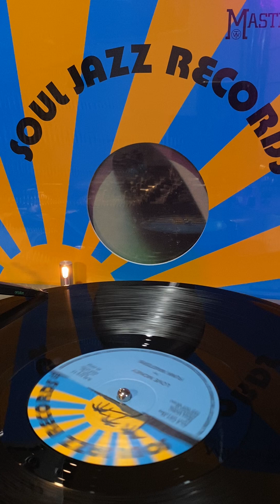Funk Masters – Love Money (1980)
2023 reissue of a long out-of-print giant '80 NYC club hit. Everyone from Larry Levan to David Mancuso rocked this jam. A true classic and a soundtrack of the times.